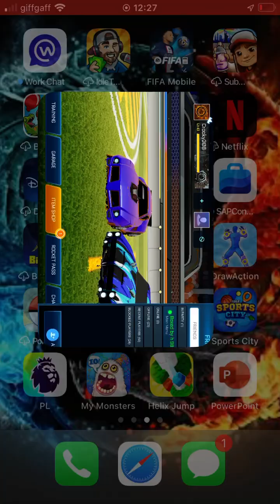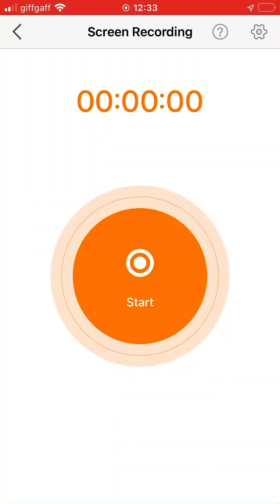BRAZIL!!! 7-1 win Ggg